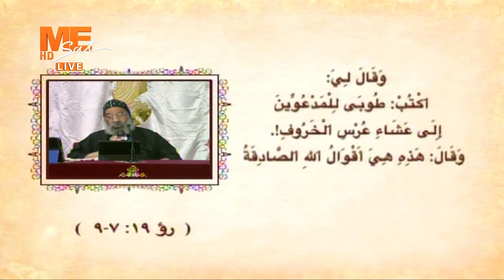اعرف أهم علاقة بين المسيح والكنيسة...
القمر: نايل سات
تردد: 11515
معدل الترميز: 27500
الإستقطاب: عمودي (v)
FEC 7/8